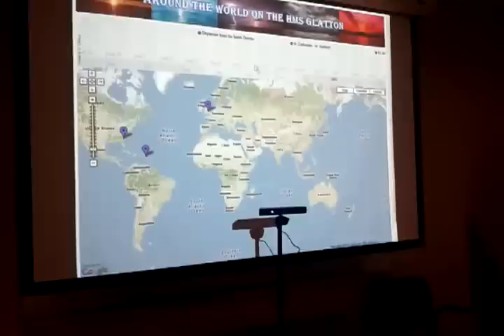Around the World on the HMS Glatton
A SIMILE Timeline project being controlled through the use of Kinect and our hands. The right hand controls the cursor while the left hand acts as the left-click on the mouse.